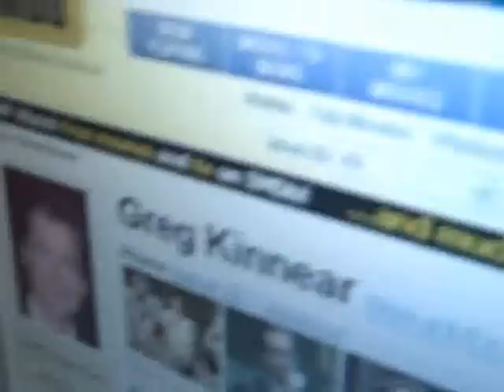The BJ Shea Video Blog 09/26/08 Day 617 "Greg Kinnear"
Today's Video Blog is a segment of the interview we did with Greg Kinnear.  Towards the end of the video, Greg busts Double R for something on his computer!

Greg was in studio to talk about his new movie "Flash Of Genius."  The movie is real cool...instead of me doing a horrible job of describing it, here is the synopsis from Fandango:

Greg Kinnear stars in director Marc Abraham's man-against-the-system docudrama Flash of Genius as inventor Robert Kearns, the visionary who developed the modern intermittent windshield wiper. Kearns submitted the invention to each of the big three auto companies, each of which promptly rejected it; the companies then turned around and put the device to use. The enraged inventor spent several decades attempting to collect on his patent, and mounting lawsuits that traveled all the way to the Supreme Court.

Flash Of Genius is in theaters on October 3rd.